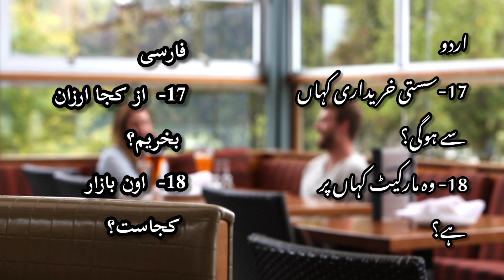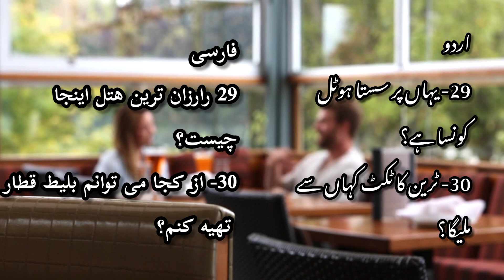Remember 30 Farsi sentences before travel to Iran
Remember 30 Farsi sentences before going to Iran. I can read it in farsi with ursu translation. these sentences can be used in Iran during your travel and conversation with Irani peoples